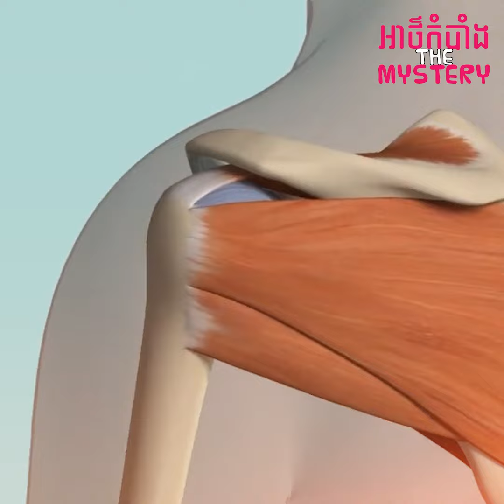ព្យាបាលសន្លាក់ដោយប្រើកូកានិងផ្លែប័រ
ព្យាបាលសន្លាក់យ៉ាងមានប្រសិទ្ធភាពដោយគ្រាន់តេប្រើផ្លែប័រ និងកូការ